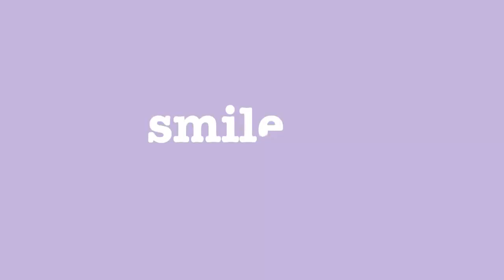[SUB ESPAÑOL] BILLLIE | SMILE😆 003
Non-profit use.

[SMILE😆 003] 드디어 만난 🌕남매, 넘어가실게요~